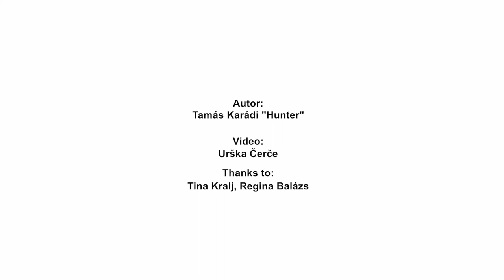European Creative Camp (ECC017), "12" by Tamas Karadi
The aim of "European Creative Camp" is to confront young Europeans with important global issues regarding the European society. Discussions between the participants encourage them to seek for ideas or even utopias needed in future to improve our coexistence despite various cultural backgrounds in Europe.
And short video "12" by Tamas Karadi shows just that.